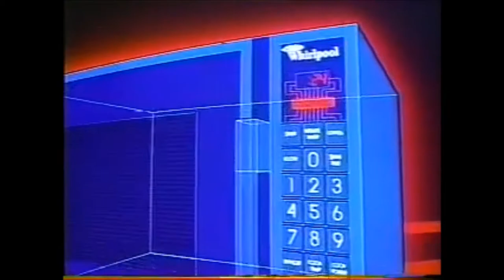Prophet Hollywood - Computer Illusions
I'm honestly not even sure what genre of music this is, I was thinking hypnagogic pop but I may be wrong. Regardless, I REALLY like the sound of this one! I hope you enjoy the visuals and the sounds!